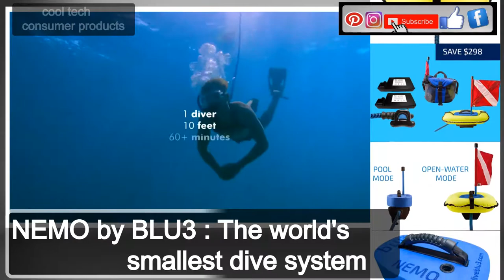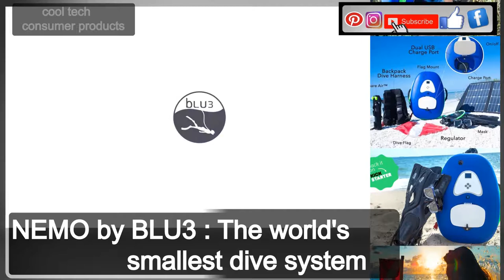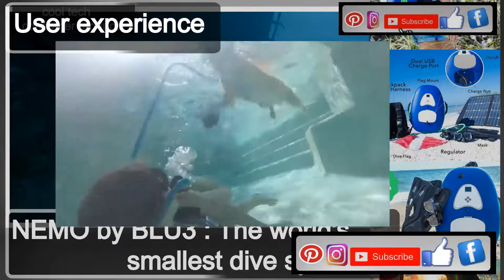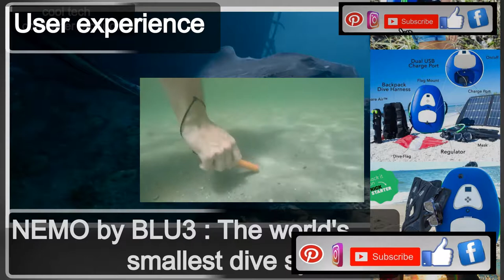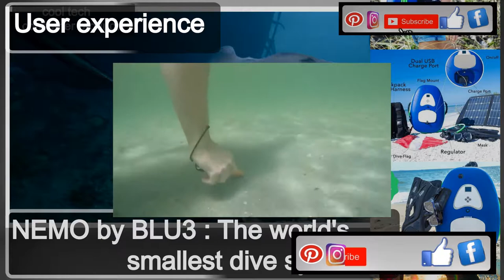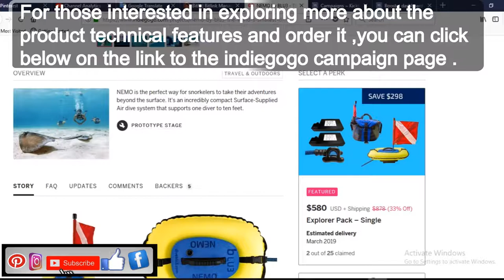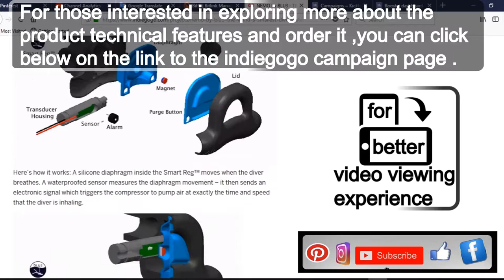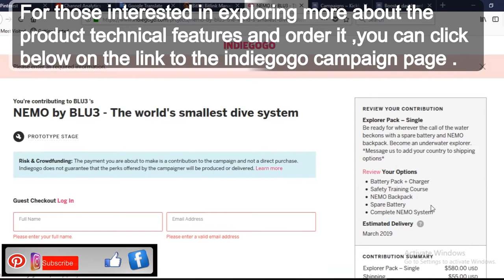this snorkelling and scuba diving gear called nemo dive system can give user best diving experience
Designed to be the best snorkelling gear accessories for scubadiving for women and men , nemo3 by blu is different from ordinary snorkelling gear accessories by being lightweight and portable thanks to the use of a prolonged air hose and battery powered air pump pumping breathing air to scuba divers from the water surface during a long scuba diving session , enabling the user to practice easily snorkelling for photography .
in addition to that Nemo by blu3 is a light weight floating diving system that can be easily carried inside a back pack . the user will benefit from the ease use of use thanks to its light weight and long diving sessions thanks to its innovative technical feature that uses efficiently battery power for pumping air .
For exploring more about the product technical features and ordering it if you would be interested click on the link below and follow the instructions in the video :
interested in video editing and making a video like this one , you can use this fiverr gig